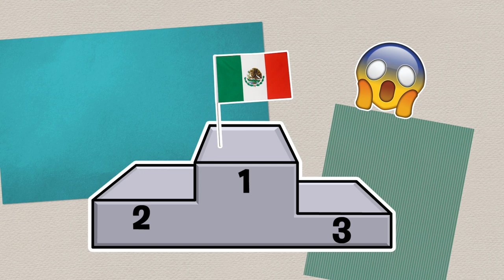InfoParaMicroondas - El gobierno federal no habla de feminicidios